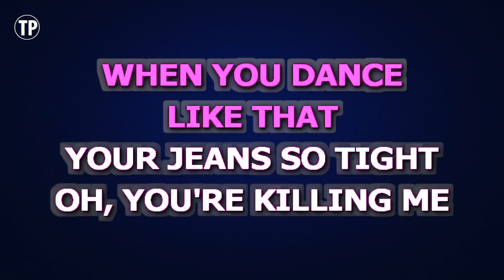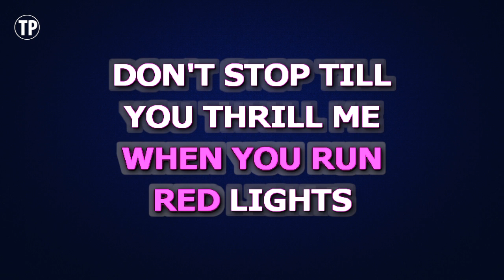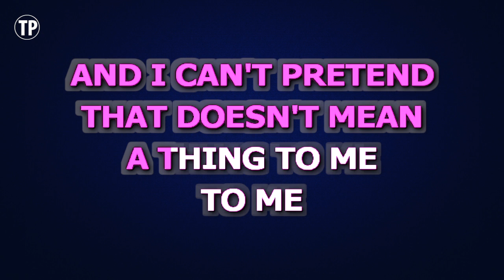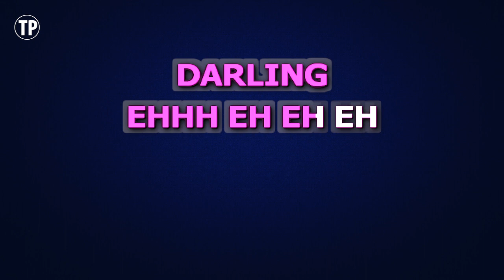Mariah Carey feat. Miguel - Beautiful | Karaoke Lower Key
Enjoy singing along with this Karaoke Version of Beautiful as made famous by Mariah Carey feat. Miguel. (Lower Key Version)

Beautiful is a song originally recorded by Mariah Carey feat. Miguel. This version of the song has been fully re-recorded and re-arranged by Miguel Galguera

Release Notes:
· Songwriters: Brian Warfield / Mac Robinson / Mariah Carey / Nathan Perez / Miguel Pimentel / Brook Davis
· Publishers: Sony/ATV Music Publishing LLC, Universal Music Publishing Group, Songtrust Ave, Peermusic Publishing